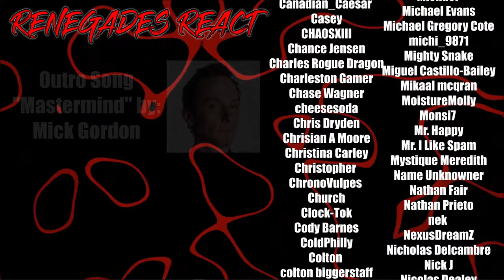THE IRISH VS THE M1N0RITI3S! - @Terroriser | RENEGADES REACT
Patron Saints:

aaron patrick
Adam Gleaton
AlaskanJosh98
Alessandro Inzirillo
Alex
Alex Jay
Alexander Rost
Aliff Sonny
Alunnar
Amy Howell
Anathon
Andre Bradford C Diaz
Andres Vega
Andrew Davis
Andrew Inman
Angel Rivera
Anoj
Anton BjÃ¶rn Emilsson
Apple_Juice426
Arcane_Rogue
Arctic Fox
Arencano
Arkion
Ashley Short
Ashley White
Asrieldreemur
Austin Ramirez
AWG
Azuma
Based Libertarian
Bass564
Benjamin Jenyns
Big Fuze
Black knight
BlackCatEd
Blake Thompson
Blazer64
Blizzky
Blueberry
Brenden wells
Brennan Gerrell
Brittany Goen
Bulkswine
Canadian_Caesar
Casey
CHA0SXIII
Chance Jensen
Charles Rogue Dragon
Charleston Gamer
Chase Wagner
cheesesoda
Chris Dryden
Chrisian A Moore
Christina Carley
Christopher
ChronoVulpes
Church
Clock-Tok
Cody Barnes
ColdPhilly
Colton
colton biggerstaff
Coma Blitz
CommanderNomNom
Connor Brown
Corey Costello
Cowboy Coyote
CptBlitz
Crimson Reaper
Crimson Revenant
CursingThrone92
D
D.M.C.
Dana Mario
Daniel Gonzalez
Daniel Metcalfe
DanielFRod
Dark Lord
Dark_SinTeX
Darkcarkiller666
Darkened_SNIP3R
DarkPrime25
David Chisholm
Deathgrips099
Delta
DemonGamer67
Devin bristol
Dezso Teo
Dimitri Mendev
Donald Armstrong IV
douledamn
Dr.Skuller
dragonking unity
dubstepgamer X
DudeInBlue
DunnBeDa1
Dwayne Pope
DWhit
Dylan Tapp
Eagle Squad
Eddy Reinhart
Elias Cristerna
Elijah Moffett
Elliott Leeks
Eoin Conlon
Epic Bingewatcher
Eric Banks
ERIC BARTON
Erick Ruiz
Ethan Davis
Ethan Peregoy
Eviltwin01
Evo
Extinctionteam75
FaalofMan20
Faletlon
Finnishturska87
Fluffyfreshmeat
fly crap
fnaf3tank
FranklyHam
Freddy69
FunkyJunky22
Gamara204
Gamegod4
Garrett
Gary Platt
Gavin Hintz
Geno
Ghostrider Gold
godzilla 312
goldenluger
GoldenSun762
Grayscale
Grayson Benner
gunnerzblades
HailRedKing
Hastur, The Yellow King
HelBoy16
Henny Zhi
Hikoro
HimuraXIII
InquisitorXarius
Inverse Voltage
iPhoenixPlayz
Isaac Roa
Jacob Pollard
Jacob W.
Jacobus06
James Andersen
James Eugene
James Fernandez
James Nicholson
James Pagel
Jared Cappel
Jason Green
Jazz 1255
JD
JDawg9903
Jeffrey
Jeffrey Rillon
Jeremy Kaulmann
Jestapath
Jim Kerrigan
Jimmy Nguyen
Johan Cedillo
Johan Stenfelt
John
John Cabral
JohnFastolf101
Jonathan A Vicars
Jonathan Rager
Jonathon Forney
Jordan
Jordan Wu
Joseph Allan
Joseph Dungan
Josh King
Joshua Gair
Joshua Sharer-Martin
Joshua Webb
Jovan Ramos
Juan Garcia
Just Chris
Justin
KaijuPaladinGabriel
Kara Rohlman
Kau Komori
Kay Scruton
Kelvin gaming
King Joe
klmx
kris cook
Kristian Laber
Kwang Chul Kim
Kylen
Lake Hawk
Landon Hiles
Laptop759
Lazzy
Lea
LeaderBlue
Lily Panda
Lindsey Rapisarda
Lj O'Rourke
Lofti
LovetheDove
LRC Napkin
Lucas Hogh-Janovsky
Lucius
Luckless
Luis Hernandez
Luis Soriano
Luke Byers-Jones
Majorkingbob
Malum Nuntius
Manam Kung
Marcus L
Mark Lynn
Marshall Seldon
Marshall Taylor
Martin Girouard
Martin TÃ¸mmerholen
MarvinatorHD
Matt Way
Matthew Hemingway
Matthew Paulson
Matthias Fuchs
max
max mckenzie
Melissa Espinoza
Melymel
Michael
Michael Evans
Michael Gregory Cote
michi_9871
Mighty Snake
Miguel Castillo-Bailey
Mikaal mcqran
MoistureMolly
Monsi7
Mr. Happy
Mr. I Like Spam
Mystique Meredith
Name Unknowner
Nathan Fair
Nathan Prieto
nek
NexusDreamZ
Nicholas Delcambre
Nick J
Nicolas Dealey
Nightwolf37
Noah Barnhardt
Noah Morgan
Nora Schnee
Noran Maann
Nova Rose
NullVoid
Oax Al
OhHai_Its Joe
OKTOKAT
omar
Omniczar
Owen
paranoid mind
Patience Daniel
Peter Keogh-Lynn
Phantom Pyralis
PhantomICE87
Philip Munoz
Phillip J Smith Jr
Plaguemonk42
PotterBrony
Ramon Moreno
rashaun moore
ray kent
Reaver Daemon
Recurve Gaming
Redemption
Rerekura mataamua
Richman1887
Rick Hound
RiZen
Robert F. Atrozskin
Robert Farrow
Roninn Hasstings
Ronny123
ross lingard
Roy Marax
ryan anderson
Ryu
SÃ¸vuOwO
Sandru
Sant25
Scar
Scott Slade
Scott Wright
Sean Anderson
SeaRaccoon
Shadow Quill
ShaiGuy
Sharkman
Shimell Williams
SilentValor
Singed Corpse
SlayerG88
Slendecker
Sliksick
Slip
smite me god
SNIPERSLAYER999
Snow
Somerandomguy
Son_of_Nemesis
Son_of_Revan
SouthStar
speeder2020
Sref
stephen crowell
stevmaster11
SuperMandibleClaw
Syenna Lupfer
Szymon K.
Tenebris Narud
tentaculls
Tesla116
TFrenchCanadian
The Manx
Theironcart
TheLoneLogan
TheQ651
TheTinman1996
Thezion1111
Thomas Martin
Thomas S
T-Money
Tokusa
Tomas Barreda (Tomyhill)
Touch Me
Travis Tierney
Tribal Typhoon
Tristan johnson
TrueAuraGuardian
Tshad Oswald
Twigo
Twiska
Tyler bandin
Under
Underuins
Unksa1198 Why
Valkyrie
Van Hohenheim
Videogamefreak34
Voltage
Vueko
weber_ dk
WeskerStars1987
William A. Riley
Willie Broughton
Wok
Wolfe26
Wulfric
X3ra
Xankoshu
Xavier Lavoie
Xaviro_
Xicen
Xmnan
yeetyeet 277
Yuriko
Zekria
Zone Z1